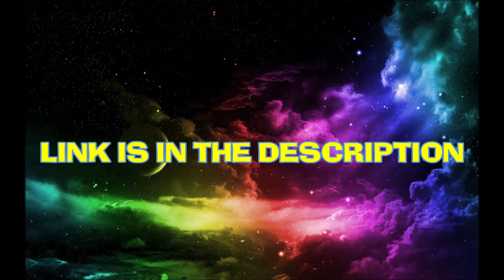The Wiggles Play Alongs - Space Dancing! (Link In Description)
Ladies and gentlemen, boys and girls, it's time for another Wiggles Play Along exclusively on Google Photos! Today's Play Along not only features The Play Along Wiggles, but it's the 2003 classic: SPACE DANCING! Click the link the Play Along. ENJOY!

Here's the Play Along!